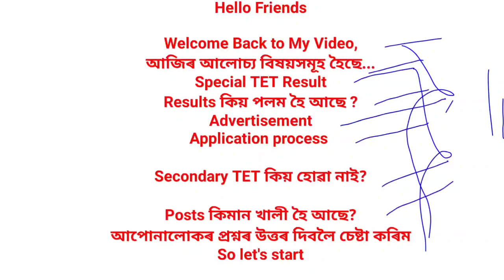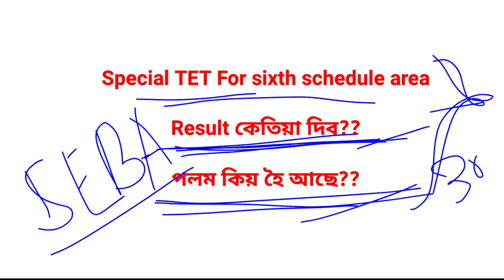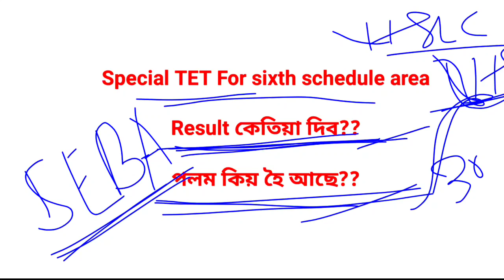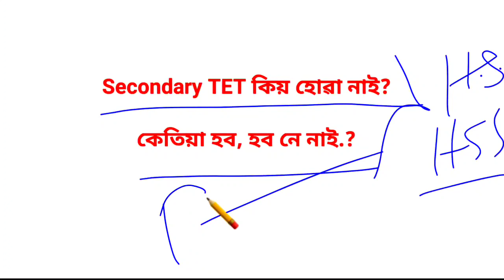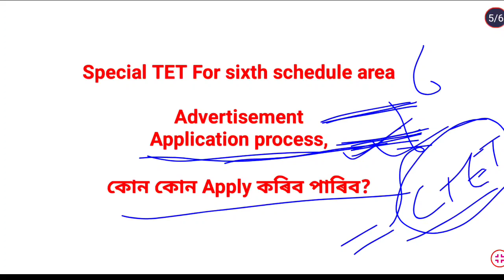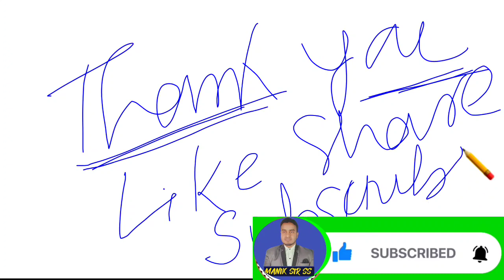Special TET Result কিয় পলম হৈ আছে? Secondary TET কিয় হবনে নাই ? LP UP High ত Vacancy কিমান?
BTR tet সম্পৰ্কে chief Sir ৰ মন্তব্য

Your Queries..

special TET Assam result কেতিয়া দিব,
special TET result ketiya dibo,
secondary TET কিয় হোৱা নাই,
secondary TET ketiya hobo,
lp up teacher recruitment process,
vacancy list of BTR area,
lp up teacher vacancy list of BTR area,
high school vacancy list of BTR area,
advertisement ketiya dibo,
btr tet advertisement ketiya dibo,
application process of BTR area,
application process of BTR teacher recruitment,